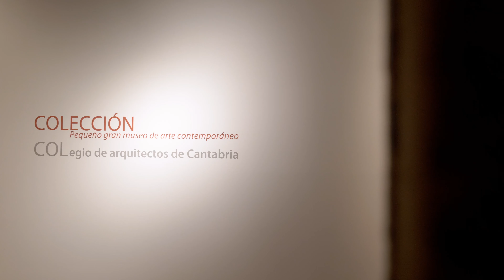Exposicion COLECCION COACAN 40 AÑOS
El Colegio Oficial de Arquitectos de Cantabria ha ido reuniendo una importante colección de arte con obras principalmente de artistas de la comunidad. Su procedencia ha tenido varias etapas. La primera a principio de la década de los ochenta del pasado siglo a partir de una sala de exposiciones en la sede del propio Colegio, adquiriendo alguna pieza al artista que exponía. Al cerrarse el espacio, el criterio de adquisición cambió: se trataba de comprar una obra a un artista que generalmente venía unido a la edición de una carpeta de obra gráfica del mismo como obsequio navideño para los colegiados. Otras obras de la colección tienen una procedencia más excepcional, como las magníficas fotografías de Candida Höfer, Georges Rousse y Baltazar Torres, los únicos artistas no españoles que realizaron sus proyectos específicamente para el COACan.

En la colección, integrada por cerca de ochenta obras de arte de veintiocho artistas, conviven estilos y lenguajes muy diferentes. De la figuración a la abstracción, utilizando la pintura, el gouache, la acuarela, el dibujo, el grabado, el collage, la serigrafía, la escultura o la fotografía. Por lo general están realizadas en las fechas en que fueron adquiridas y son claramente representativas de la dicción de sus autores.
Los artistas representados pertenecen a distintas generaciones, desde la de los sesenta (Esteban de la Foz, Manuel Raba, Agustín de Celis y Julio de Pablo) y los setenta (Xesús Vázquez, Eduardo Gruber y Pilar Cossío), se suceden las generaciones con nombres como Juan Uslé, Ciuco Gutiérrez, Emilia Trueba, Rafael L. Setién, Sara Huete, José Gallego, Arancha Goyeneche, Antonio Mesones, José Luis Mazarío, Emilio González Sainz, Concha García o Mario Rey, todos ellos cántabros o bien han desarrollado su carrera artística en Cantabria. Detallar también que cuatro de los artistas presentes en la colección (Constantino García, Rafael Gutiérrez-Colomer, Domingo de la Lastra y Miguel Ángel Lázaro) comparten la no tan infrecuente dualidad profesional de arquitecto-artista.

Es ahora, cuando se cumplen 40 años de historia del COACan como colegio independiente, cuando queremos mostrar a la sociedad la colección en su conjunto por primera vez, y que su exhibición pública sirva para hablar sobre la evolución del arte y de la arquitectura durante este periodo, de la arquitectura como arte y como profesión, y de la función de ambas disciplinas en un tiempo en el que también han cambiado las necesidades y condiciones del servicio que los arquitectos prestan a la sociedad.

HORARIO EXPOSICION jueves, viernes y sábados  de 18 a 21h hasta el 13 de enero de 2024
Raúl Reyes y Luis Alberto Salcines, comisarios de la muestra.